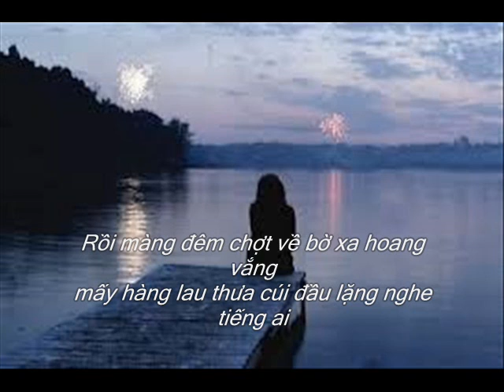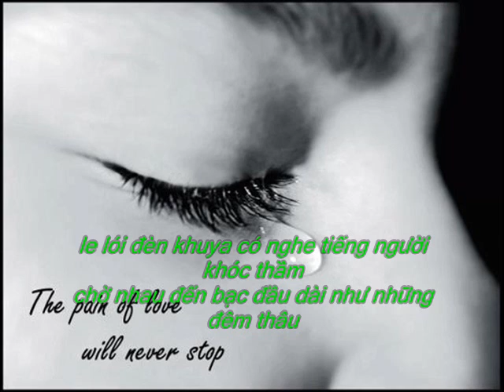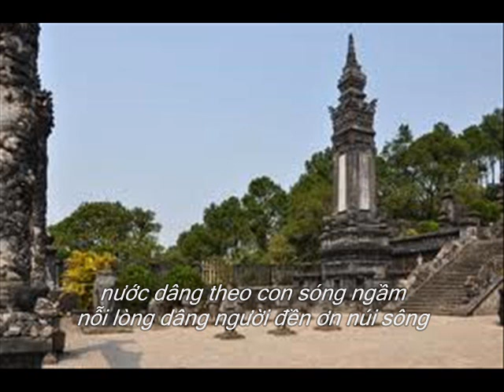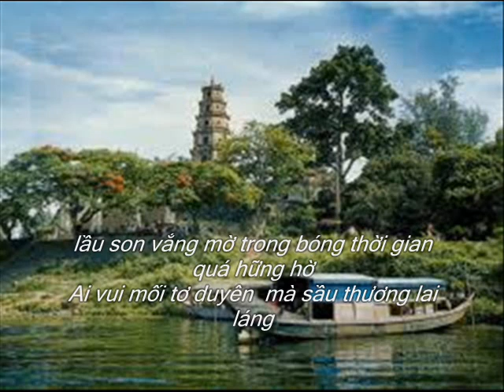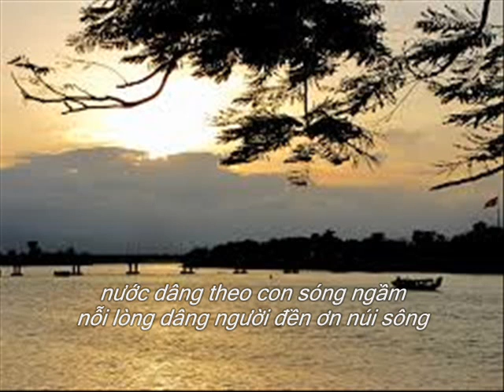HƯƠNG BÌNH DẠ KHÚC TÂM THƯ